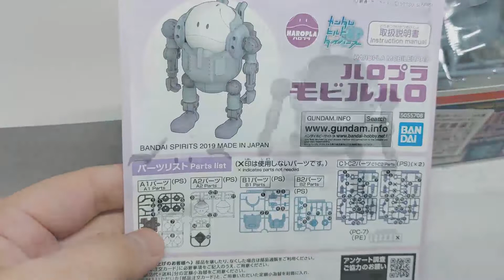賢哥的玩具分享101 機動哈囉 HAROPLA MOBILEHARO ハロプラ モビルハロ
有趣的模型